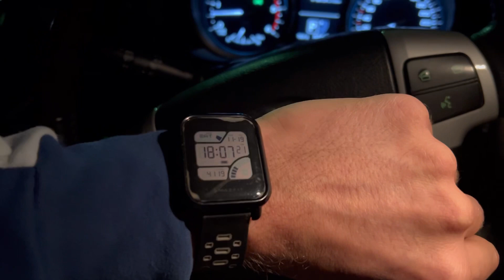Как мы с дочкой границу с Грузией пересекли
Впервые прошли границу с Россией вдвоём с Марфой 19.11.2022г.
Оказалось всё не так страшно, как пугали на форумах
Ве́рхний Ла́рс (осет. Уӕллаг Ларс) — село и контрольно-пропускной пункт в Республике Северная Осетия — Алания. Расположен в районе российско-грузинской границы, на Военно-Грузинской дороге.

Входит в состав городского округа город Владикавказ (Дзауджикау) и административно подчинён Затеречному району города Владикавказ.

География
В нескольких километрах южнее, за линией российско-грузинской государственной границы расположен грузинский контрольно-пропускной пункт — «Дарьяли»

Автомобильный пункт пропуска открылся, как и планировалось ранее, 1 марта 2010 года. Режим работы: круглосуточно. Через переход запрещается движение пешком. Пересечение на велосипеде разрешено.
Пункт характеризуется крайне низкой социальной инфраструктурой с отсутствием мест общего пользования и гигиены на основной и прилегающих территориях. В июле-августе 2018 года автомобильная очередь перед пунктом пропуска с российской стороны составляла несколько километров, со временем ожидания 10-16 часов. В то же время очередь с грузинской стороны практически отсутствовала и время ожидания составляло 30-60 минут. По мнению туристов очередь создана искусственно.
В 2018 году часть нейтральной территории между российским и грузинским КПП была расширена до 7 полос (раньше было 2), на обочинах проложены тротуары, установлены скамейки и биотуалеты. У российского КПП есть всё необходимое: пункты обмена валют, страхование, брокеры, кафе, платный туалет, гостиница и комната матери и ребёнка. На грузинском КПП есть бесплатные туалеты, 2 круглосуточных обмена валют и банковский терминал. Летом 2019 года запланировано начало реконструкции КПП «Верхний Ларс», так как его текущая пропускная способность в пик летнего сезона значительно превышается, из-за чего образуются многокилометровые пробки, в которых люди во второй половине июля — первой половине августа стоят порой более суток

Объекты культурного наследия
Сторожевая башня Дударовых — памятник архитектуры федерального значения, XVI—XIX вв.
Ларское укрепление — памятник архитектуры, 1804г.
Памятник природы
«Ермоловский камень» — природный валун огромных размеров, по легенде связанный с генералом Ермоловым.

Канал о счастливой семейной жизни в Краснодаре
Марфе 6 лет
Гордею 3 года
Снято на Айфон 13 Pro Max

Когда-то у нас появился первый ребёнок и канал был назван Марфуша, в её честь. На протяжении трёх лет вы следили за ростом и развитием нашей дочери, после чего в нашей семье у Марфуши появился братик, Гордей, и теперь это наш общий семейный канал.

Мы живём в Краснодаре и часто путешествуем по богатейшему Краснодарскому краю, Северному Кавказу, в Сибирь к родне и иногда бываем за границей.
Не забывайте давать обратную связь в комментариях, мы стараемся ответить на все ваши вопросы.